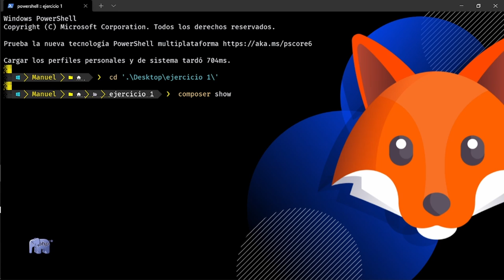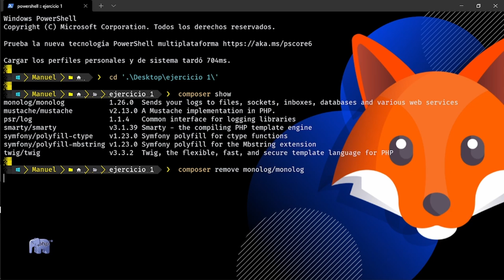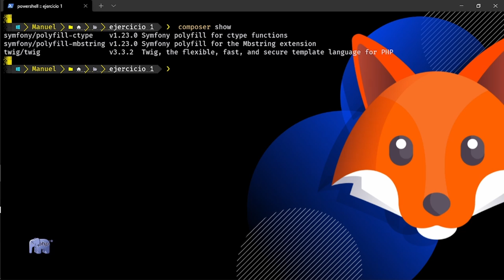Cómo eliminar una dependencia con Composer 🐘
🐘 En ocasiones tienes dependencias en tu proyecto que no vas a usar o quieres eliminar de manera completa. De esta mañanera podrás eliminar todos los archivos y referencias de las dependencias que deseas.

Contenido:
00:00 Bienvenida
00:24 Usando un proyecto existente
00:51 Desinstalando dependencias
01:55 Despedida